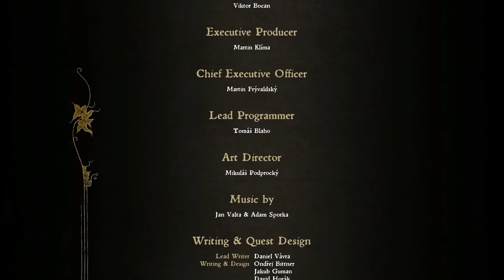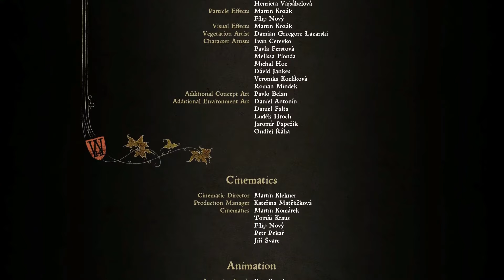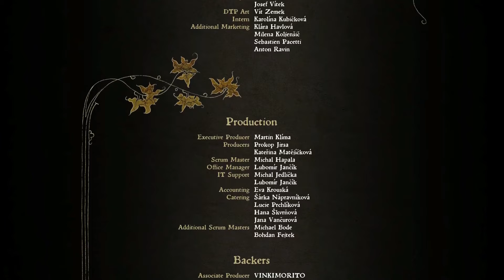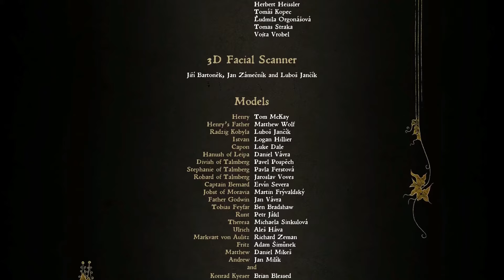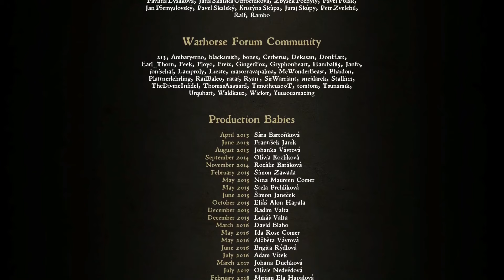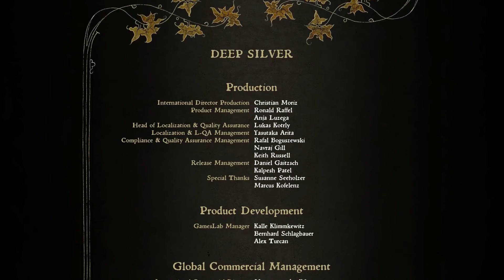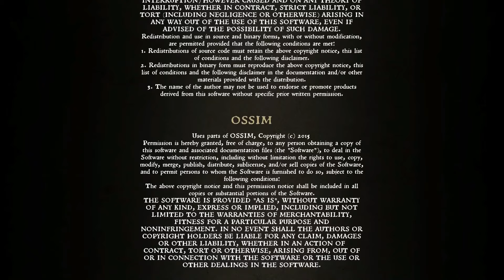Kingdom Come: Deliverance Ep21: (Final) Deliverance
Man, what a ride!